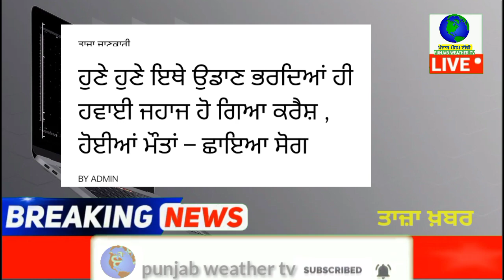punjabi news - punjabi news today live - punjabi news live - live punjabi news - punjab news today